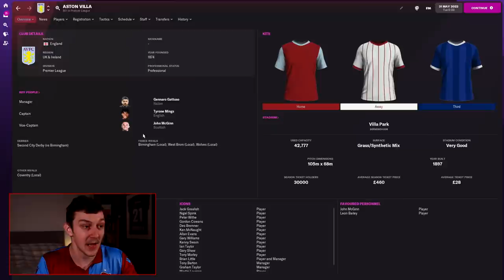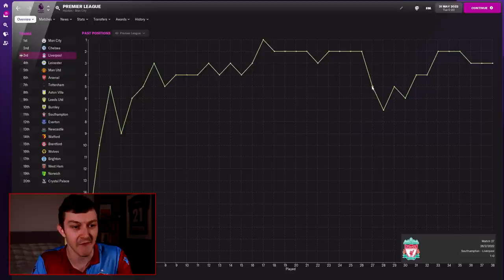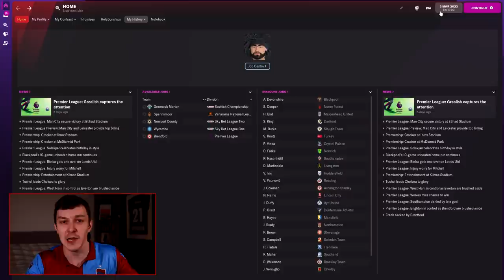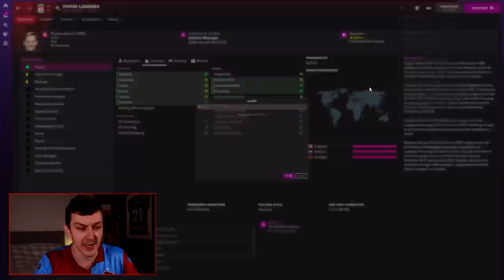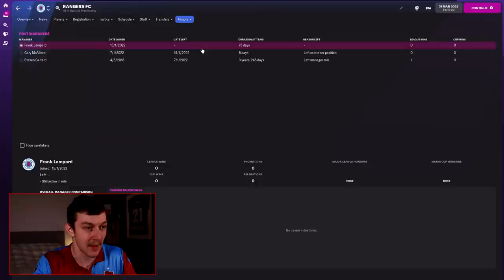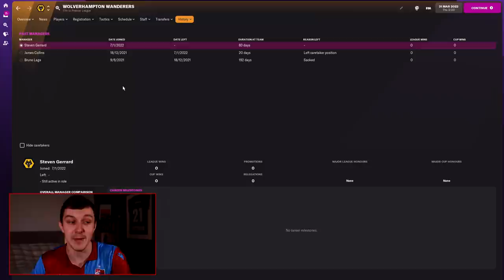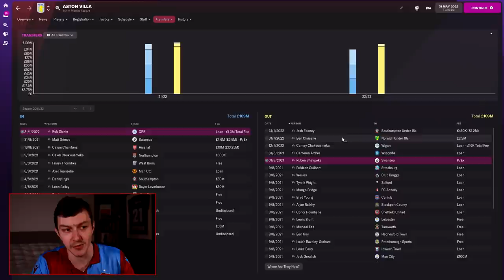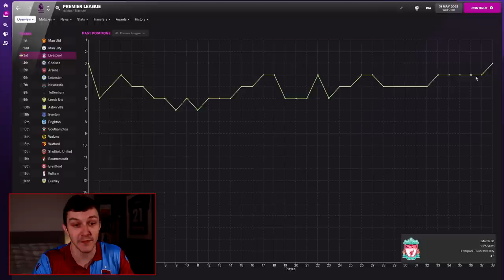FM22 Simulates STEVEN GERRARD at ASTON VILLA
Welcome to TomFM! In today's Football Manager 2022 video I make Steven Gerrard the Aston Villa manager in FM22 and simulate how well he gets on in charge of the team he's just left Rangers for in real life. Will Gerrard be a success at Rangers, will he get sacked, or will he use it a spring board to one day get the Liverpool job? In this Football Manager 2022 experiment we learn a lot about how the game works and how difficult it is to be the Liverpool Manager. Maybe we need to do an FM22 experiment with all the managers?